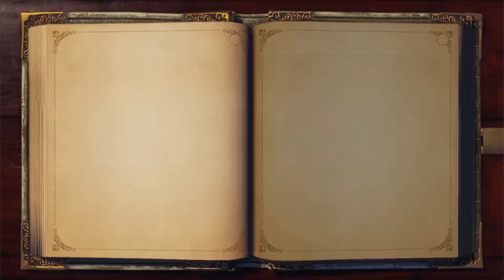Competencia con Whisper | Fable Aniversary - Capítulo 3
▬▬▬▬▬▬▬▬🙈ÁBREME🙈▬▬▬▬▬▬▬▬